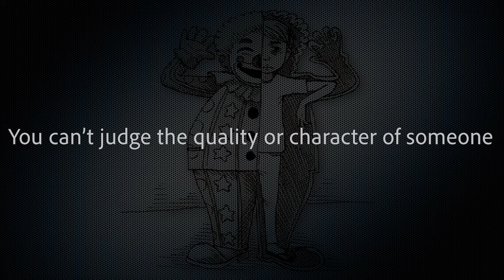Don’t judge a book by its cover.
“Don’t judge a book by its cover” means you shouldn’t prematurely form an opinion or be prejudice, about an issue or a person, purely based on initial appearances. You can’t judge the quality or character of someone or something simply by looking at it because, after taking a deeper look, the person or thing may be very different from what you expected it to be.

That’s all from me today. Until next time, bye for now.

Watch the video to find out the pronunciation. 🎙
Read the description to know the meaning.
English practice🇬🇧
Proverb of the day
"To pull a rabbit out of a hat" means that you produce something seemingly out of nowhere or do something unexpected but ingeniously effective in response to a problem.

Do you want to know more proverbs&sayings?

VOLUME ONE
VOLUME TWO

APPLE BOOKS BUY LINK